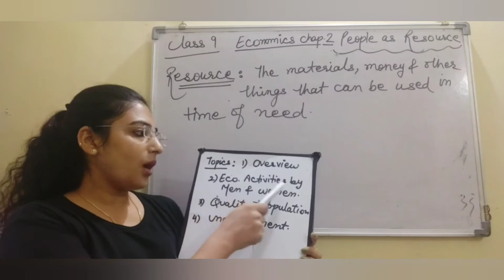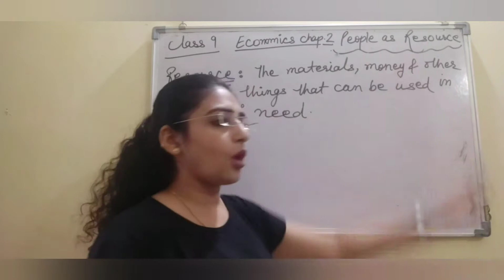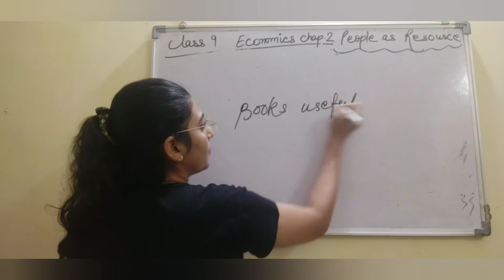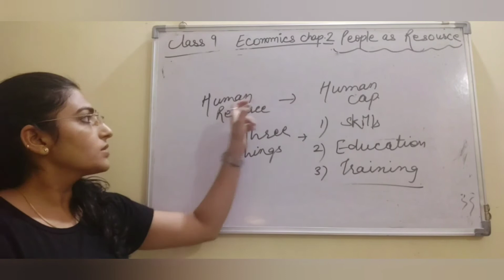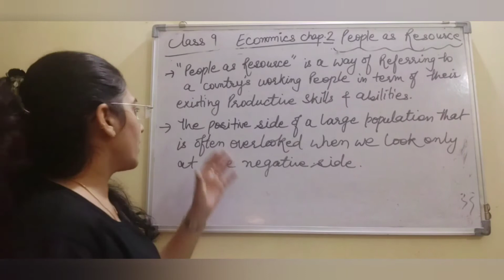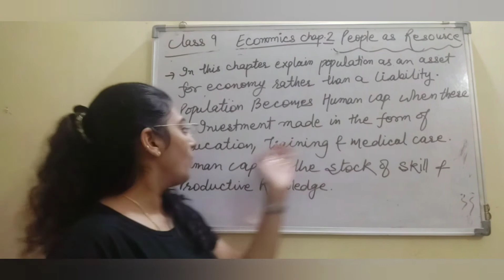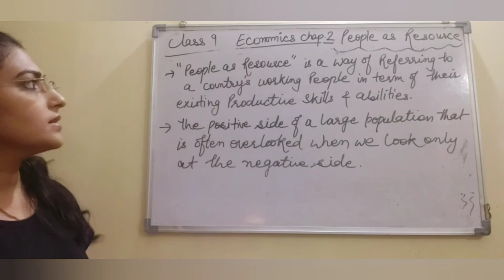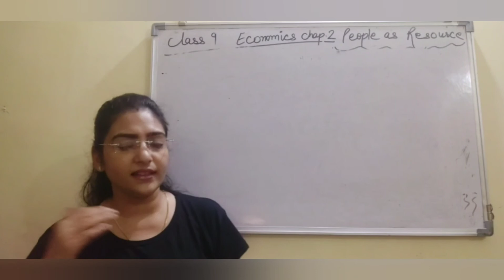Class 9 People as Resource ( part1) Economics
Tanvi mam in this lecture explain Ncert class 9 Economics Chap 2 People as Resource (part 1) (overview)

 People as Resource ( part 1) Class 9 Economics Chapter based on CBSE NCERT.
•Resource
•Human Resource
•Human Capital

People as Resource.
Class 9 Economics chapter 2 People as Resource
Class 9 Economics chapter 2
sterling academy
People as Resource Sterling Academy
People as Resource Tanvi mam
Eco chapter 2 class 9
Eco chapter 2 Class 9th
Eco chapter 2 Class 9 in hindi
Eco chapter 2 Class 9 Sterling Academy
Eco Chapter 2 class 9 NCERT
Economics chapter 2 Class 9 CBSE
Ch 2 People as Resource sterling academy
Ch 2 People as Resource class 9
Ch 2 People as Resource in hindi
Ch 2 People as Resource 9th class